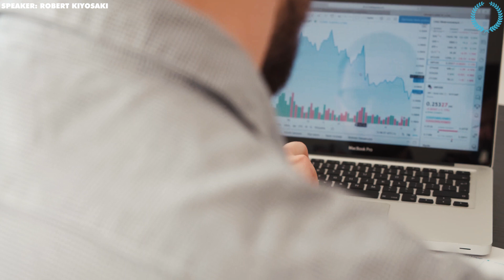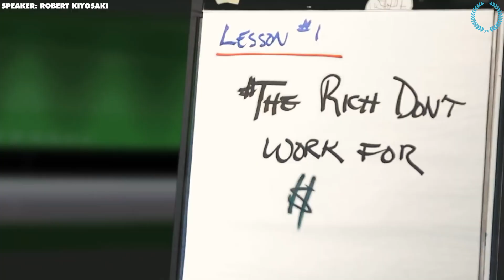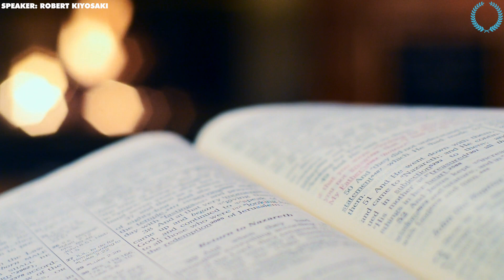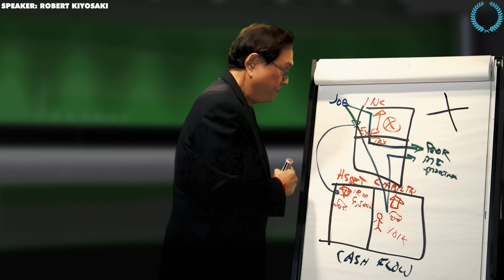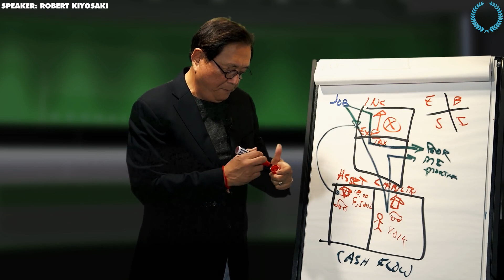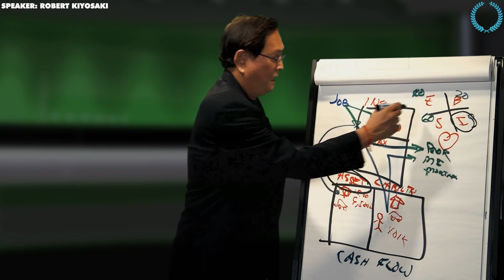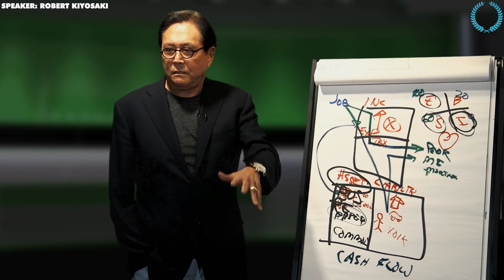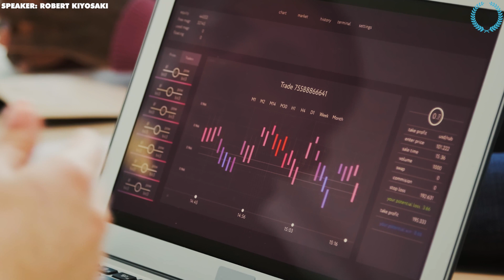Le Plus Grand Piège Dans Lequel La Plupart Des Gens Tombent - Robert Kiyosaki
"L'Argent rend pauvre" | Robert Kiyosaki

Nous aborderons des sujets tels que :

motivation musculation
motivation amour
motivation boxe
motivation business francais
motivation discours
motivation developpement personnel
motivation depression